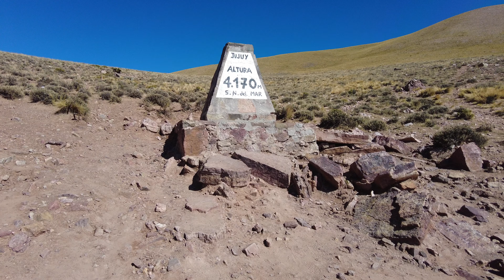Pristine Camps | Glamping de lujo en Las Salinas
Video de la llegada a Pristine Camps, un glamping de lujo en Salinas Grandes, en las provincias de Salta y Jujuy, Argentina.
Nos alojamos una noche en este impresionante lugar y es totalmente recomendado. El servicio y la gastronomía es impecable.

Es tarifa todo incluído con traslado in/out desde Tres Morros, actividades y pensión completa. En nuestro caso incluyó merienda, té y desayuno por ser solo una noche, pero incluyen almuerzo en estadías de 2 o más noches. Nosotras lo pagamos aparte.

Elegimos la suite premium que tiene tina exterior climatizada en el deck.

Filmado con la Pocket 2 de Osmo